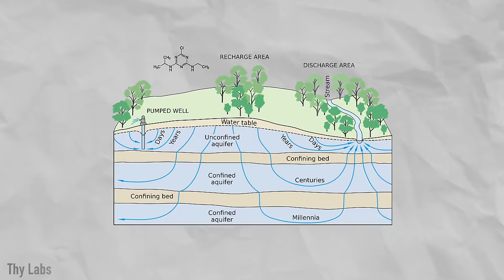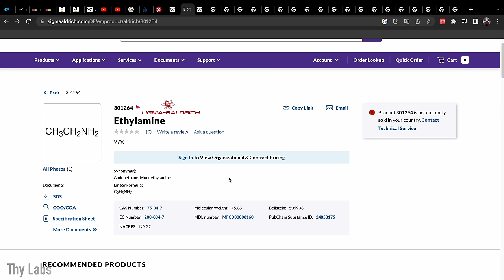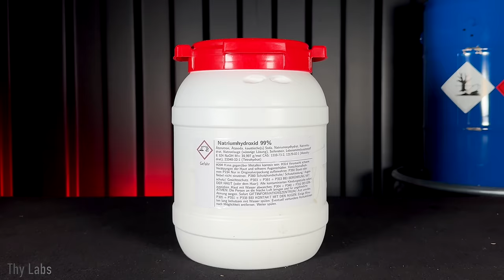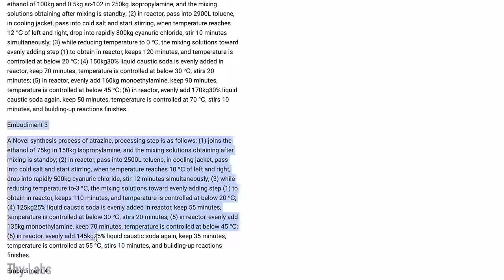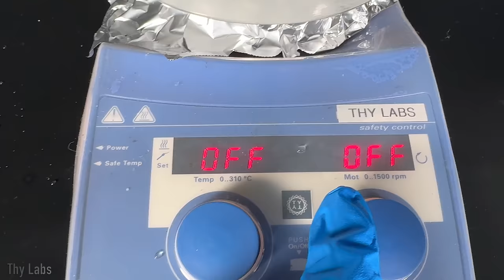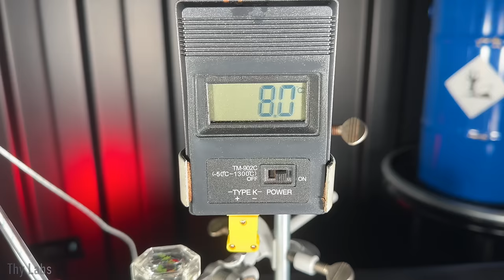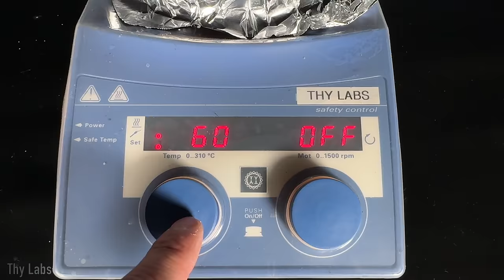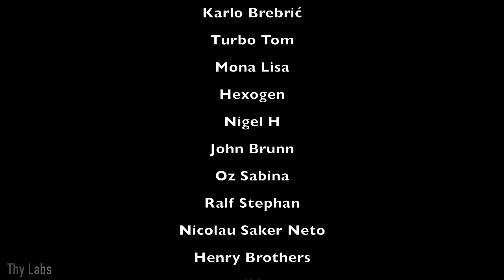This Banned Herbicide Is Turning Frogs Gay!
In this video I will try to make a banned herbicide that turns the frogs gay. Atrazine is a herbicide that is banned in Europe and in this video I will show you the chemistry behind making it. The chemicals needed for this project are ethyl amine, cyanuric chloride and isopropyl amine. At the end I will test the herbicide on unsuspecting plants.